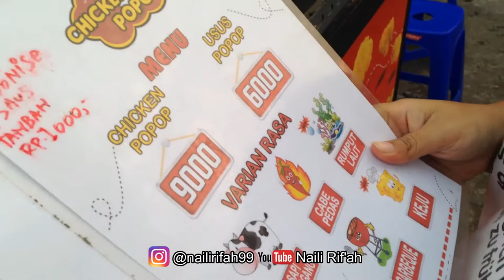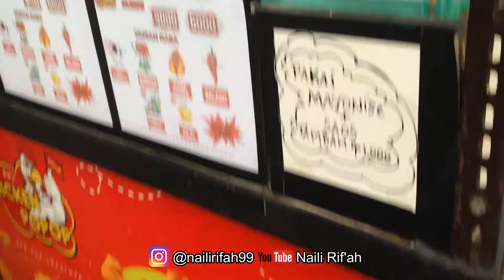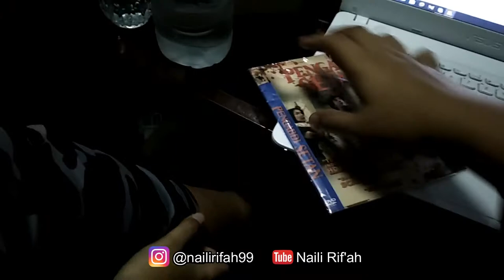SEMARANG STREET FOOD #1 | CHICKEN POPOP HASANUSIN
Find me

Kamera : Iphone 5C
APP : Filmora